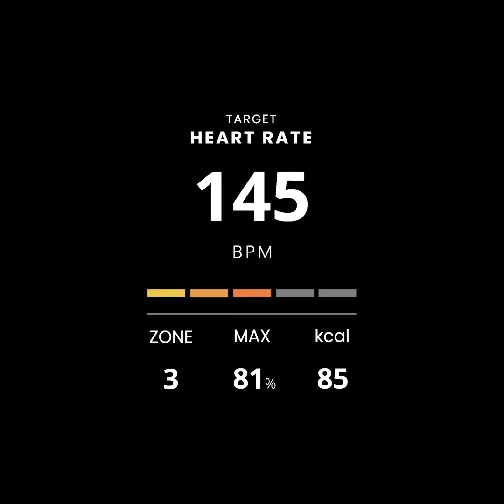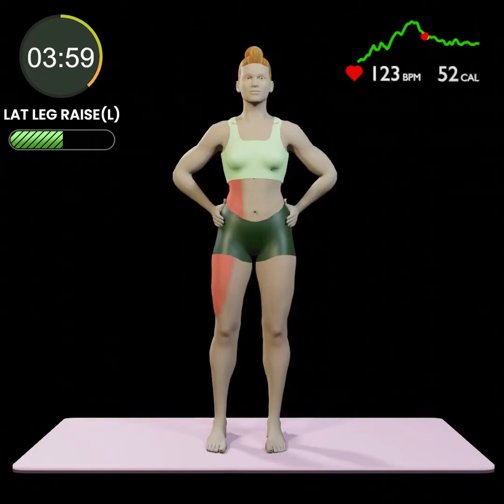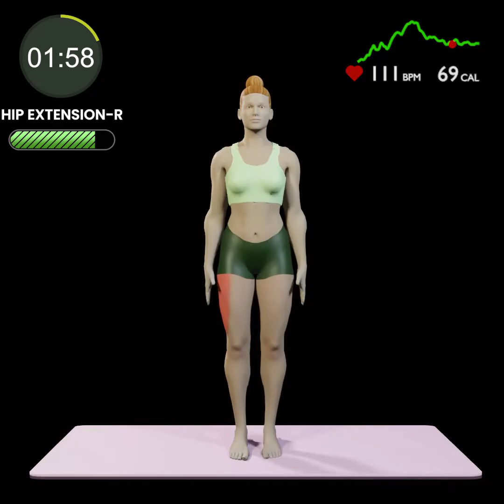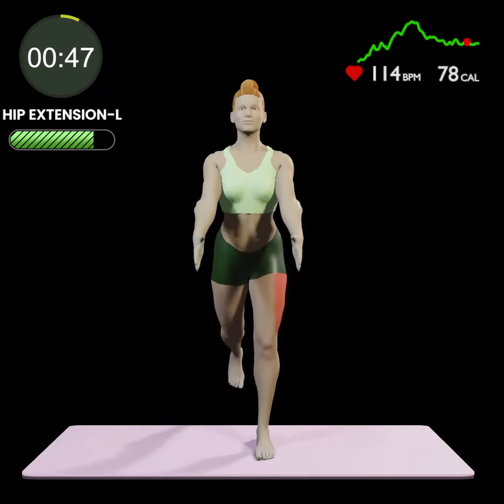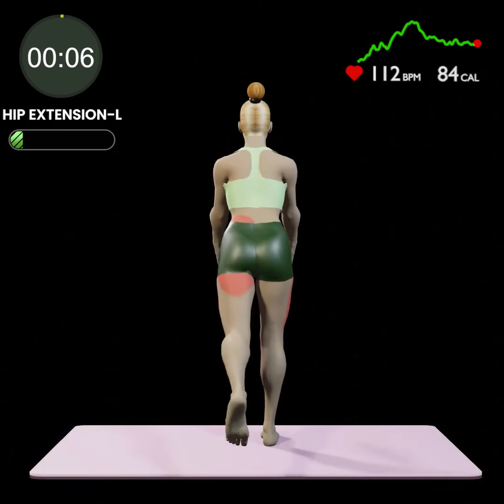DAY 3 | MOST EFFECTIVE EXERCISES TO SADDLEBAGS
LALA WORKOUT PROGRAM DESIGN
1. target MUSCLE : LEG, ABS
2. target HR  : 145 bpm(max), 119 bpm(avr)
3. target CAL : 85
4. ZONE :  3 - Moderate
5. DURATION : 10 MIN

No Equipment
If you could workout today, don't tell them your gym membership tomorrow.
You can do it right now with LALA Workout.

The number of  heart rate & calories you burn will vary from indivisual and this target heart rate and target calories might serve as guideline. ♡

ZONE
1 :  50-60% of HRmax - Very light
2 :  60-70% of HRmax - Light
3 :  70-80% of HRmax - Moderate
4 :  80-90% of HRmax - Hard
5 :  90-99% of HRmax - Maximum
Target Heart Rate base on HRmax 180bpm